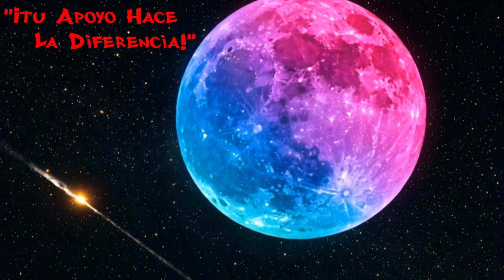Descubriendo el poder de la IA 》"Where Dreams Collide"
"En este video, te muestro cómo creé videoclips cortos (5-10 segundos) a partir de imágenes creadas tambien con el lenguaje de programación "Nim",con su herramienta kling, y cómo los uní. Generé la letra y la música con otras herramientas de IA."

"Soy de España y he ejecutado un curso gratuito de IA aplicada a la gestión de procesos".

No promociono nada ni mucho menos gano algo con pasar el enlace,lo único que digo que todo conocimiento ¡¡¡ Es bueno en esta vida !!!
¡¡ Más vale prepararse para un negocio que nunca se empieza...A que te llegue una oportunidad de negocio y no estar preparado !!
¡El conocimiento es poder!".

El curso es on-line,de todas maneras hay muchos sectores y tambien están ordenados por comunidades.
¡ Tu mismo !  ¡ De ti depende !
¡ No lo quieras todo echo !